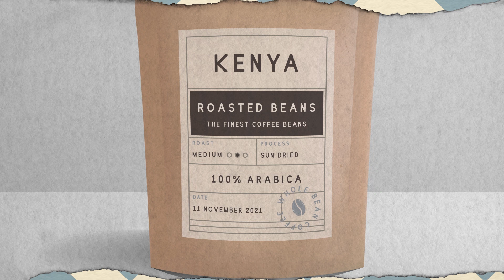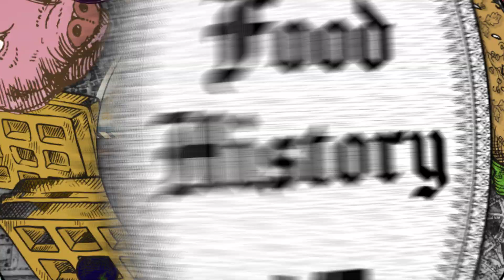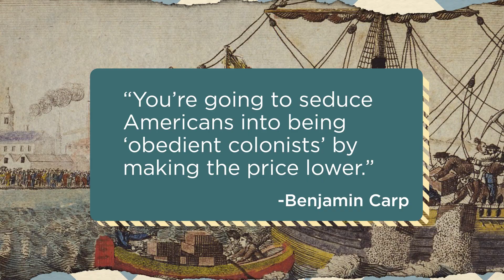Food History: Coffee and Tea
The history of tea and coffee touches on science, politics, culture, and more. Did you know that coffee doesn't come from beans? Or that the history of tea is directly related to the Opium Wars? Learn all about coffee and tea's fascinating history.

Food History is a show all about... well, the history of food. Join host Justin Dodd as he brings you the stories of how your favorite meals ended up on your plate. Today, we're talking coffee and tea. How did these two simple beverages become two of the most consumed beverages in the world?